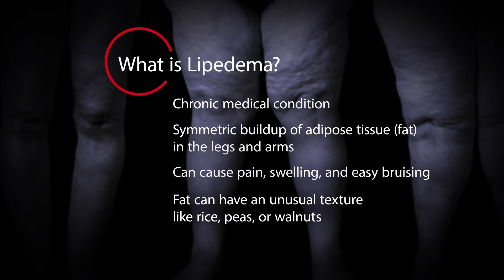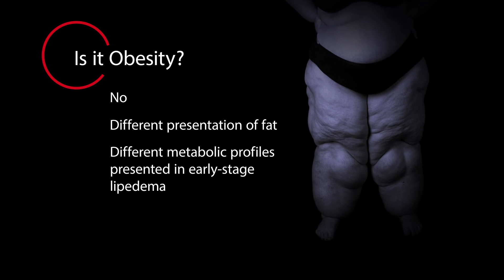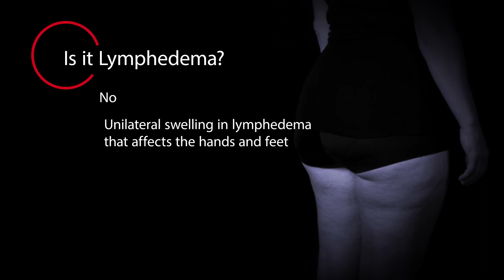What is Lipedema? (short version)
This video features descriptions about Lipedema symptoms, diagnosis challenges, and related disorders.